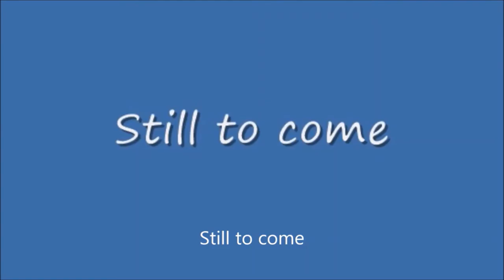Sunday Night Winddown #395